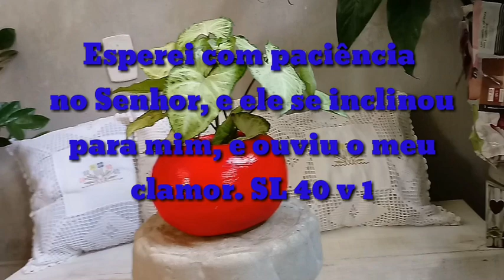Como planto e cultivo essa planta dentro de casa nos lugares com claridade.(singônio)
olá seja sempre bem vindo vou deixar aqui alguns links de vídeos relacionados .

curso que eu indico.

uma idéia bacana de vaso com pote de creme

como rego as plantas dentro de casa

Meu Instagram
katia_ crispim_oficial